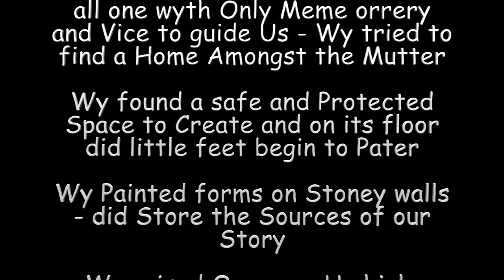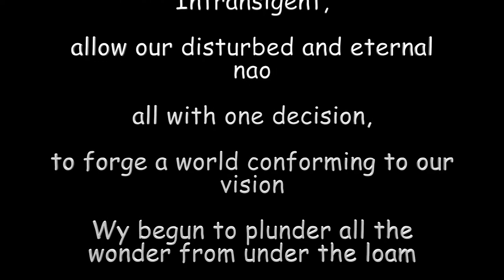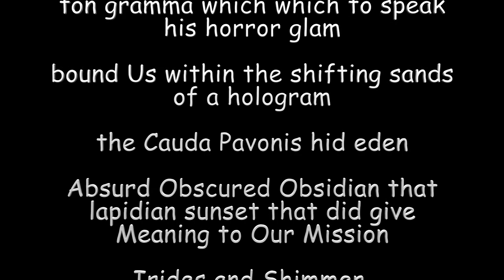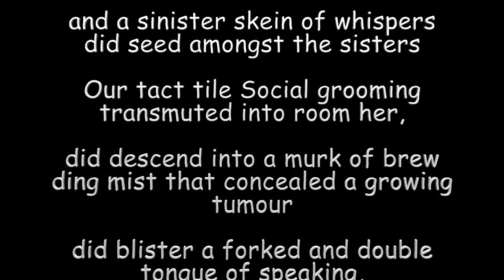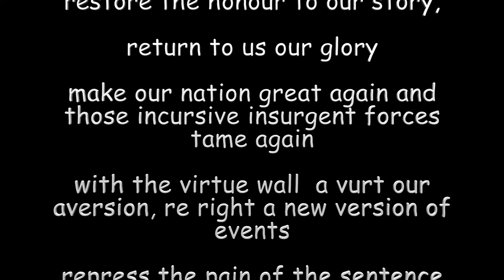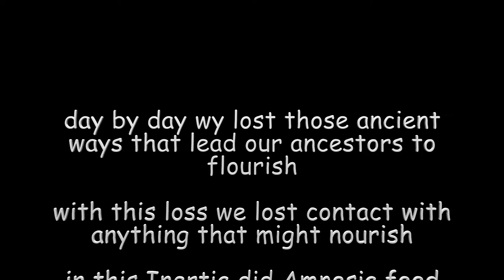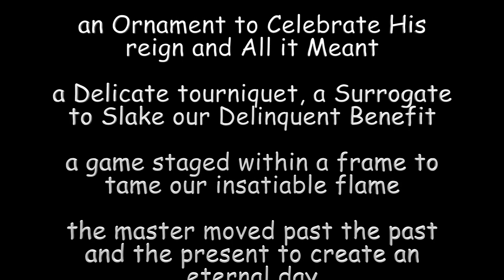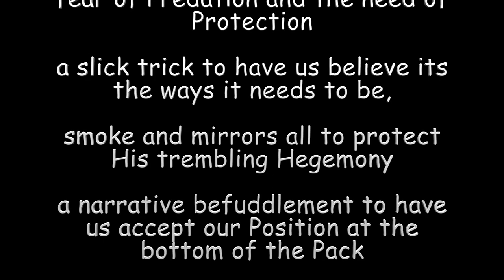His Story - A Po M - Ain Loco Parentis ( prt I)))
"this iz the first part of holographic poem that I wrote during lockdown. a simple, whimsical jaunt through phono-aesthetics and the various narrative threads of his story. the audio was recorded during my trip to rome (C pre V S video) as i narrated in the looming presence of the C O loss see M. if i have ever actually left my tank that iz..."

this iz dedicated to the meme orrery of Margaret Anderson - Jane Heap + Sylvia Beach : forgotten sisters in the fight for literacy and decency

there are many things encoded here, some elegant, ot hers less SO)))

what can yew spot?!

find the others!?

O M

be cause re ding iz what?!...

if yew wood like to donate to this little enterprise, feel free to payapl us @projectconfusion with yaw donation

many thanks
so long and thanks for all the fish...